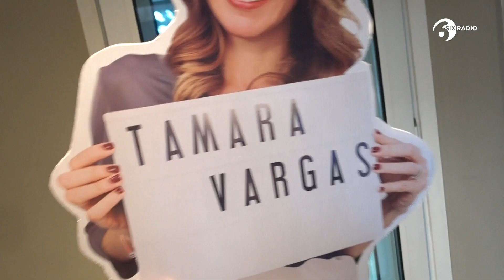EPISODIO 1 - EL VLOG DE SIX RADIO